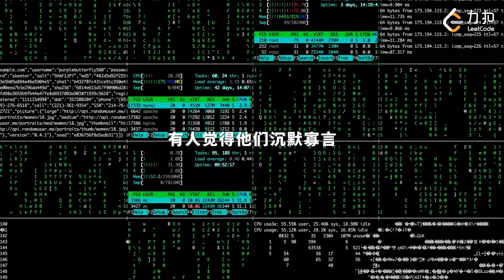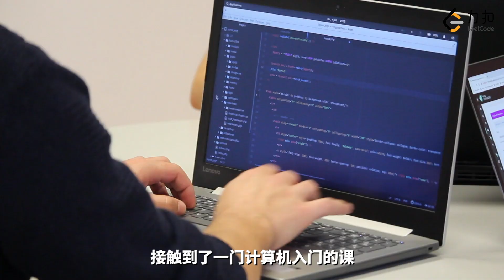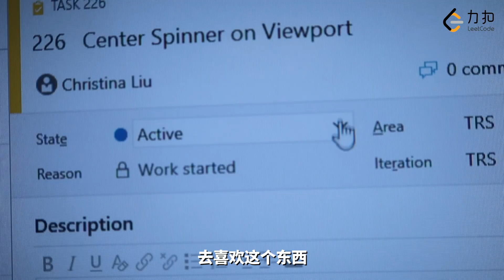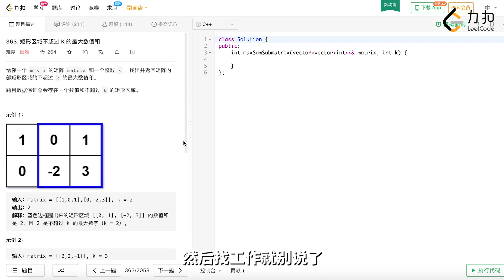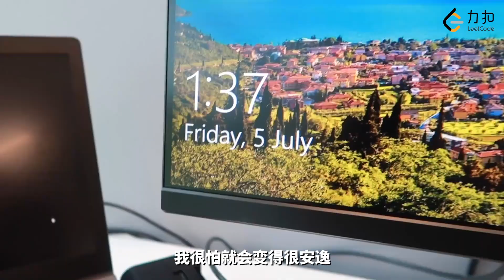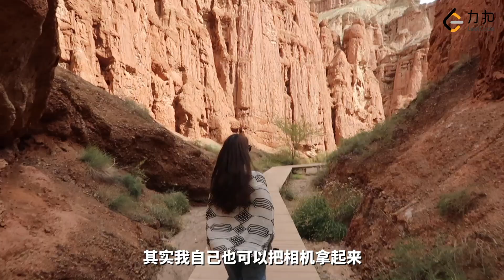谁说女生不能敲代码？聊聊我对程序员的看法 Christina × LeetCode 力扣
在你心中，程序员是什么样的？
感谢 力扣 的邀请
这一期想和大家聊聊 我对程序员的看法
第一次被采访 小紧张 大家多多三连支持呀！

❤️小红书: Christinaaa呀

本期视频与力扣合作完成